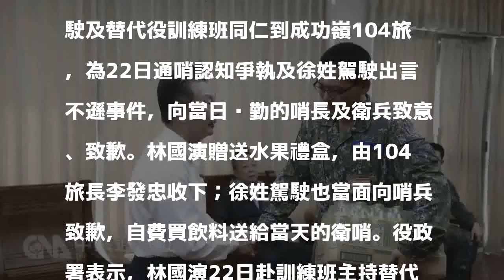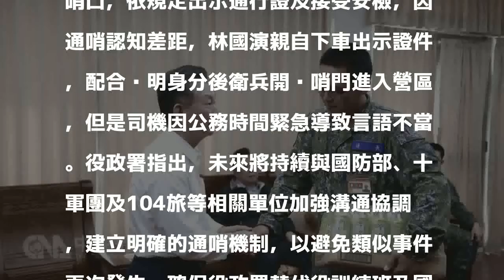役政署駕駛出言不遜 署長親赴成功嶺致歉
（中央社記者劉麗榮台北26日電）內政部役政署長林國演今天率徐姓駕駛到成功嶺104旅，向當日值勤的哨兵致意並致歉。徐姓駕駛還自費買飲料送給當天的衛哨。有網友在臉書發文指出，林國演22日下午搭車進入成功嶺營區時，哨兵攔下後，「下車闖進營區」，等輔導長和待命班衝出來，才交出證件識別登記，林國演的駕駛還下車辱罵哨兵。役政署立刻將其調離署長駕駛職務。役政署下午發布新聞稿指出，林國演今天下午2時，率徐姓駕駛及替代役訓練班同仁到成功嶺104旅，為22日通哨認知爭執及徐姓駕駛出言不遜事件，向當日值勤的哨長及衛兵致意、致歉。林國演贈送水果禮盒，由104旅長李發忠收下；徐姓駕駛也當面向哨兵致歉，自費買飲料送給當天的衛哨。役政署表示，林國演22日赴訓練班主持替代役區隊長結訓典禮，座車經過成功嶺一號哨口，依規定出示通行證及接受安檢，因通哨認知差距，林國演親自下車出示證件，配合查明身分後衛兵開啟哨門進入營區，但是司機因公務時間緊急導致言語不當。役政署指出，未來將持續與國防部、十軍團及104旅等相關單位加強溝通協調，建立明確的通哨機制，以避免類似事件再次發生，確保役政署替代役訓練班及國軍單位於成功嶺的長期合作模式，貫徹內政國防兵役制度分管的績效。1061226延伸閱讀》哨兵攔阻役政署長闖營區 馮世寬將獎勵延伸閱讀》役政署長闖軍營 陸軍：有通行證仍要安檢